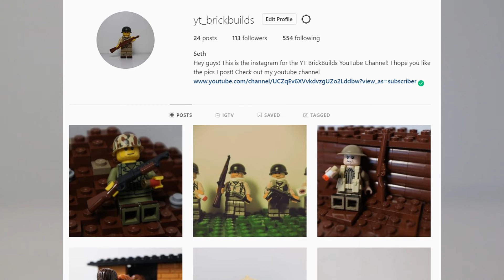Brickmania Gaz AAA Review!